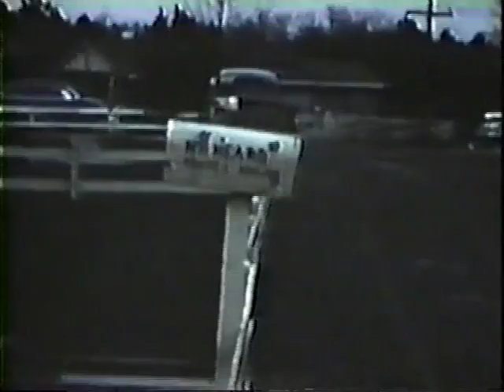Barchet Clan 1950's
Ruth's Wedding---1957 Christmas--1958 & 1959 Easters---1960 Snow--!960 & 1961 Easter---Sandy's Graduation---
Others unidentified